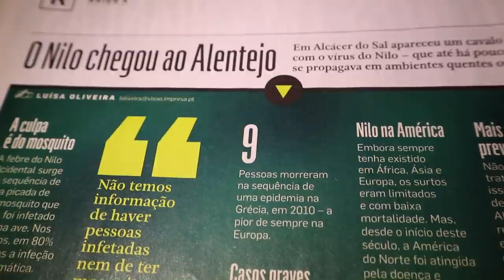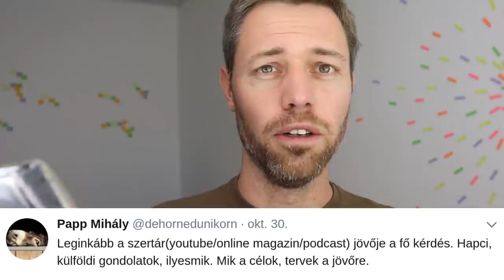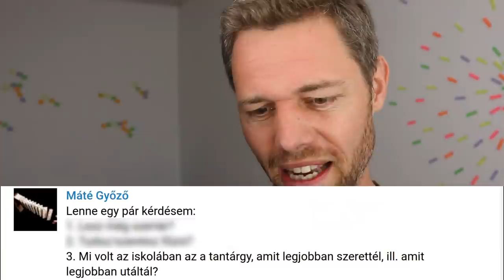Útibeszámoló nyugat-nílusi láz nélkül | RbLc #050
Ez az ötvenedik adás!

00:34 Portugál élménybeszámoló fotókkal
01:31 ÍGY NEM KAPTAM EL A NYUGAT-NÍLUSI LÁZ VÍRUSÁT

Kérdések és válaszok
03:43 Mi lesz a Szertár sorsa?
06:31 Miért van sok vágás a videókban?
09:23 Mivel vágom a videóimat? (Kdenlive
09:56 Ismeretterjesztő könyvek, folyóiratok, dokumentumfilmek.
12:05 Tudok-e főzni? A tudományos szakácskönyv projekt.
13:09 Kedvenc és utált tantárgyaim régen a suliban.